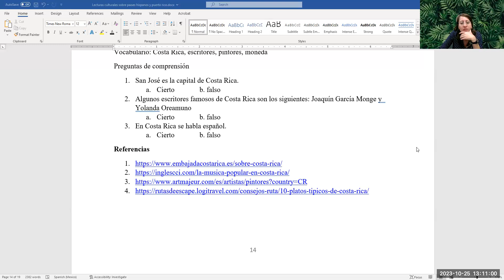Costa Rica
Mundovision cultura